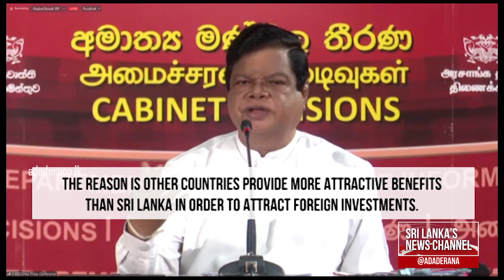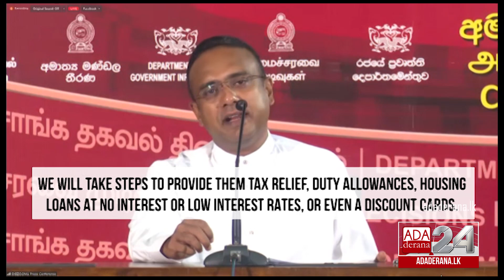Cabinet nod to import fertilizer required for Maha season’s paddy cultivation (English)